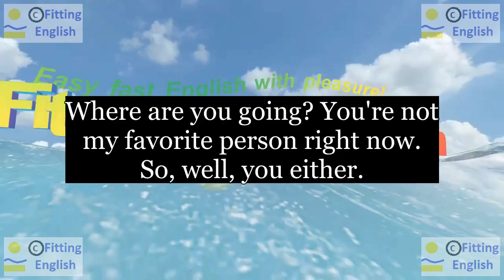Lesson189 Study English through film FOOLS RUSH IN on 1chnl Fitting English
SUBTITLES and NEW WORDS of FOOLS RUSH IN:
Where are you going? You're not my favorite person right now.
So, well, you either.
either
HOW TO TRANSLATE this SUBTITLES with NEW WORDS:
LINKS of momentary text translation:
ES reference